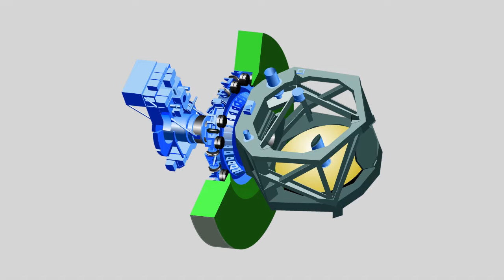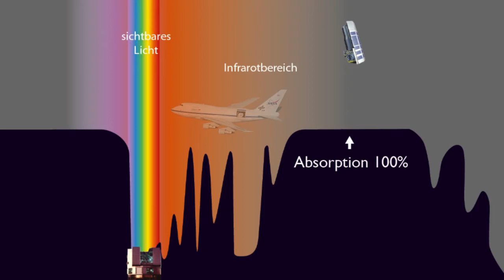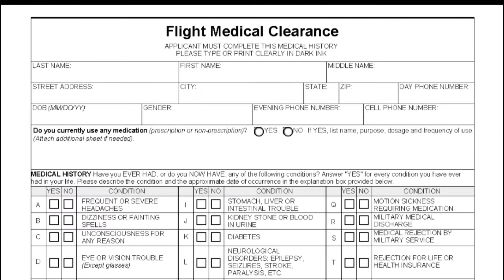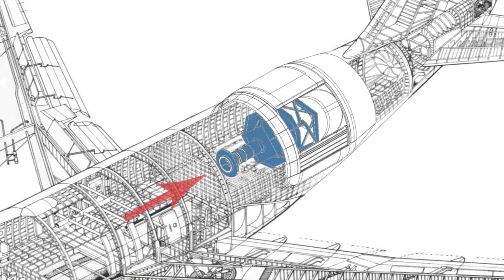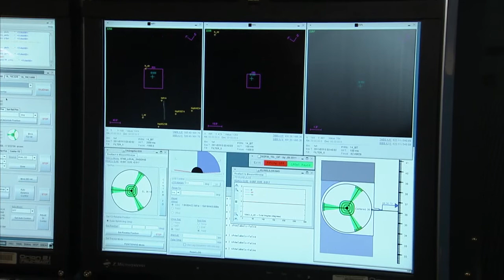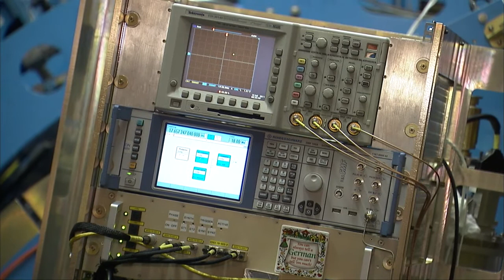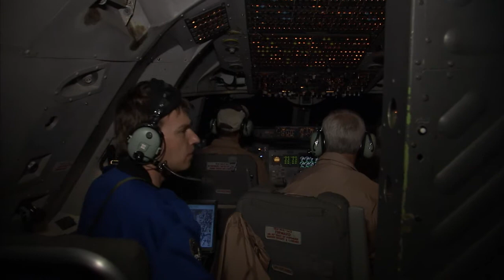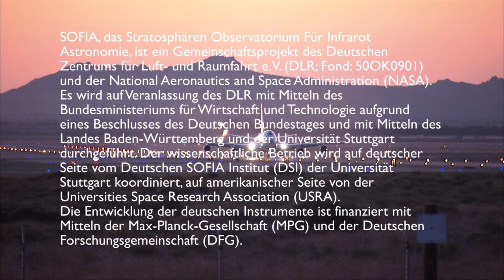Deutsche Lehrer an Bord von SOFIA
Dokumentation zum ersten deutschen Lehrermitflug im Juli 2011.